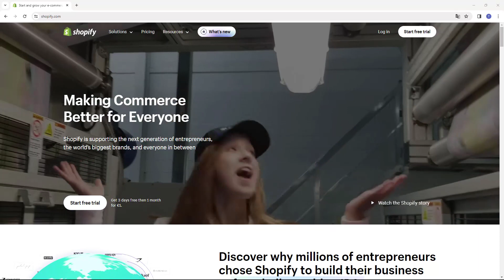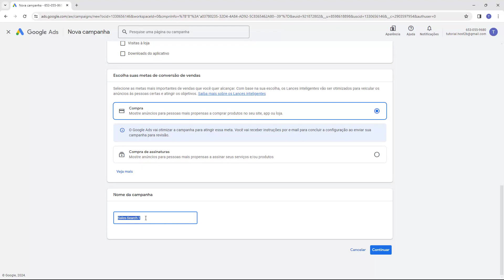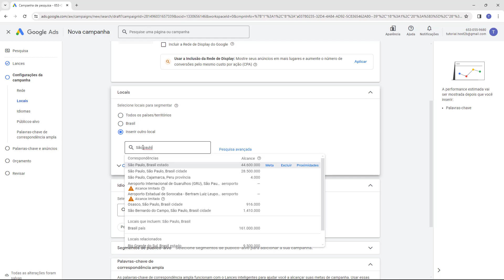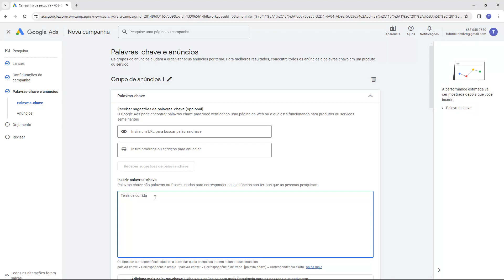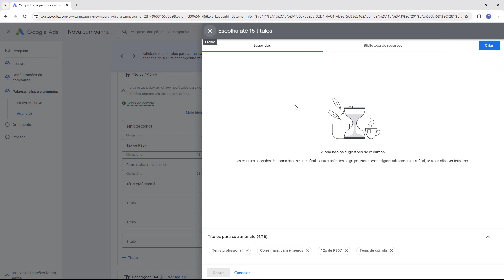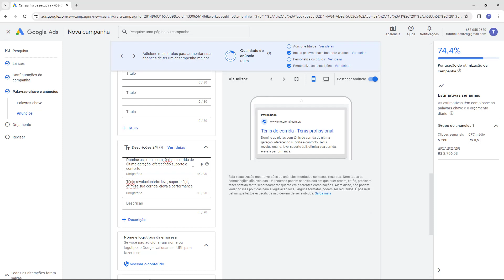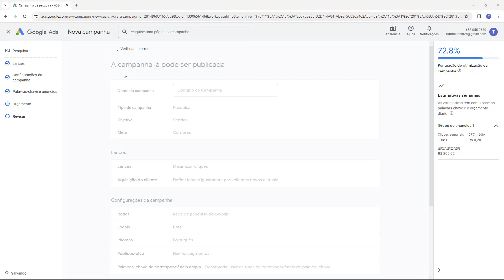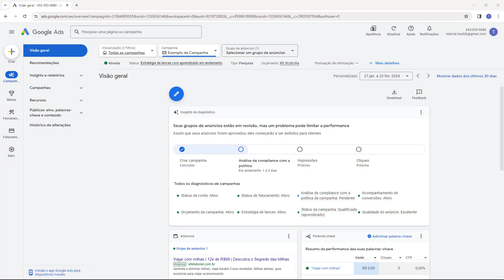Campanha Google Ads para SHOPIFY 2024: Como Vender na sua Loja Shopify Usando o Google Ads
Aprenda Como criar CAMPANHA no GOOGLE ADS para Shopify em poucos minutos

⚠️Atenção: ao utilizar o Google ADS para anunciar, é crucial compreender que os resultados podem variar e não podemos garantir sucesso financeiro. Embora forneçamos orientações sobre a plataforma, Nós do Host2b não nos responsabilizamos pelos resultados dos anúncios. Desejamos sucesso a todos os usuários, mas é importante reconhecer que a eficácia dos anúncios depende de diversos fatores externos e variáveis.⚠️